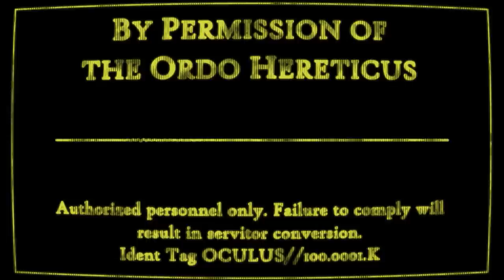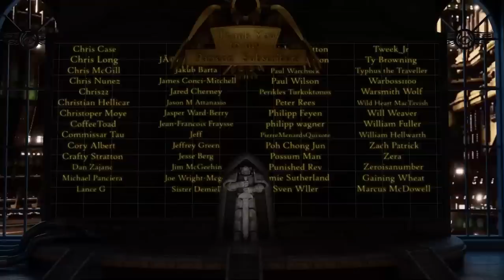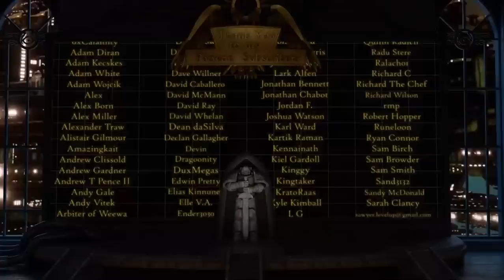The Origins of the Inquisition feat.@StephanieSwanQuills 100K Special (Warhammer 40,000 Lore)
Being a conversation between the Oculus Investigatus and Inquisitor Verity Calendra, Ordo Hereticus, pertaining to the origins of the Inquisition, date unknown.

Featuring the incredible voice talents of @StephanieSwanQuills as Inquisitor Calendra!

Massive thanks to Das_Man for all his help with this script. Couldn't have done any of this without you buddy.